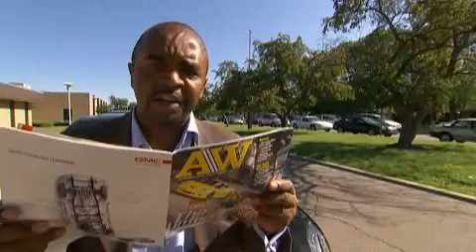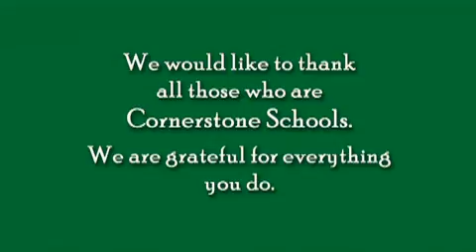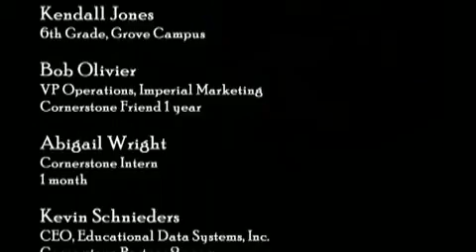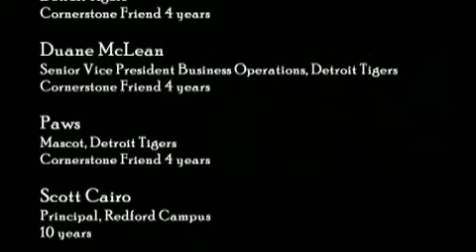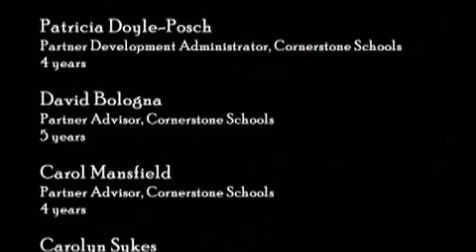Be Cornerstone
Detroits Cornerstone Schools gathered students, staff, parents and partners, including TEC Detroit Chairman Dick Beadle, Tony and Sarah Earley, and Dana Locniskar from Merrill Lynch, to let the world know that They Are Cornerstone!  They invite you to be Cornerstone, too, in this fun video.